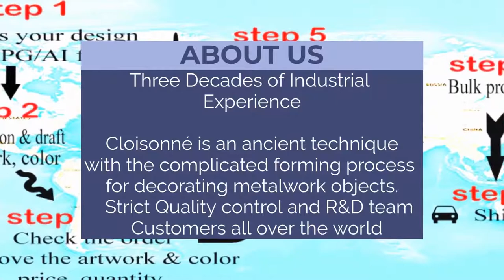Custom Enamel logo pillbox| EVENVIC ENTERPRISE CO., LTD. | Taiwantrade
Three Decades of Industrial Experience Cloisonné is an ancient technique with the complicated forming process for decorating metalwork objects. Strict Quality control and R&D team Customers all over the world. Evenvic Enterprise specializes in producing hard enamel accessories and gifts for worldwide customers. The traits of hard enamel products are colorfast enamel color and scratch-resistant hard enamel pattern. Our 30 years of expertise helps the customer's design to become real products that catch customer's eyes.

0:00:00 EVENVIC ENTERPRISE CO., LTD.
0:00:03 ABOUT US
0:00:03 Three Decades of Industrial Experience Cloisonné is an ancient technique with the complicated forming process for decorating metalwork objects. Strict Quality control and R&D team Customers all over the world
0:00:12 Evenvic Enterprise specializes in producing hard enamel accessories and gifts for worldwide customers. The traits of hard enamel products are colorfast enamel color and scratch-resistant hard enamel pattern. Our 30 years of expertise helps the customer's design to become real products that catch customer's eyes.
0:00:20 Wholesale Custom Logo Enamel key chain, OEM Cloisonne key chain supplier
0:00:23 Enamel English letter key chain Main materials: copper Process: stamping, plating, polishing Length: 10~15 cm Weight: 10-20 g Place of origin: Taiwan Customize patterns: available
0:00:34 Custom Enamel logo pillbox, cloisonne pill box supplier
0:00:37 Item: Enamel logo pillbox process: stamping, plating, polishing, enamel filling Feather: the color of enamel pattern Main materials: copper, hard enamel
0:00:42 Custom Enamel earrings, cloisonne earrings supplier
0:00:45 Item: Enamel earrings DAE process: stamping, plating, polishing, enamel filling Main materials: copper, hard enamel
0:00:56 Enamel logo makeup mirror, cloisonne pocket mirror
0:00:59 Item: Enamel logo pocket mirror Process: stamping, plating, polishing, enamel filling Main materials: copper, hard enamel
0:01:10
0:01:13 EVENVIC ENTERPRISE CO., LTD.